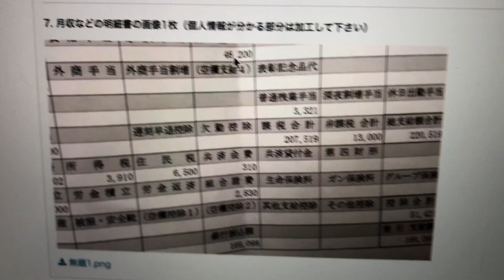クレープの移動販売員10年目！低いけど楽しそうな給与明細